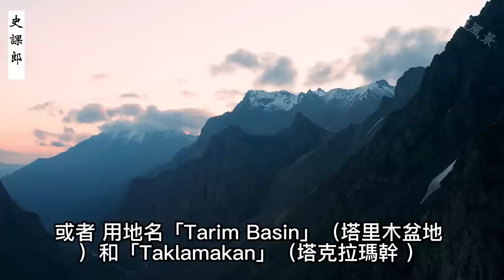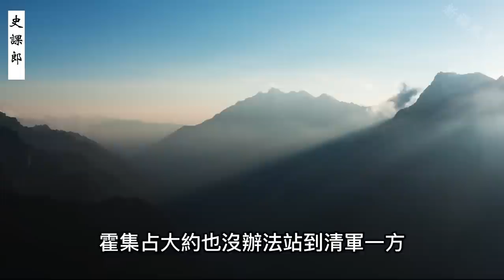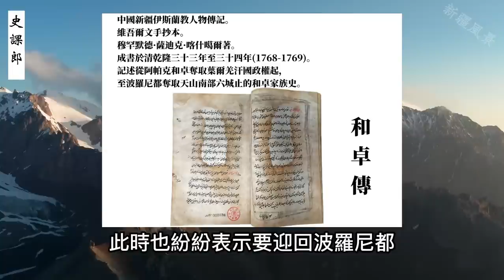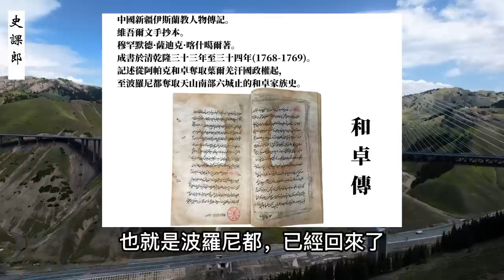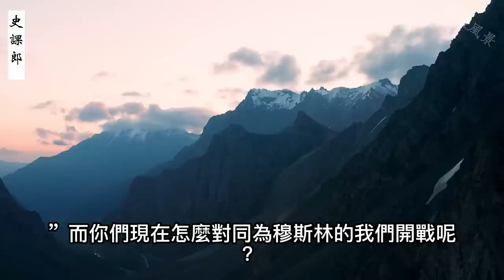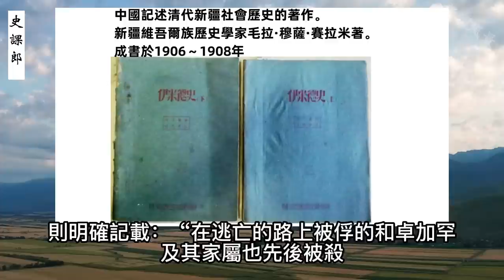大小和卓（3）Revolt of The Altisha Khojas,Episode 3, 和卓加罕屢出“奇招” | 一副好牌被打爛 | 小和卓最終還是吃了沒文化的虧